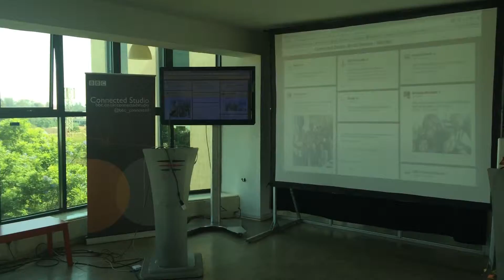A look around (pt 3) the BBC Connected Studio newsHACK event - Nairobi Garage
Just a look around The Garage (Nairobi) venue during the BBC Connected Studio newsHACK event in Nairobi, Kenya.

The Garage is a great venue and collaborative space, as is iHub Nairobi, and we are extremely excited about being involved now in this vibrant innovation community.